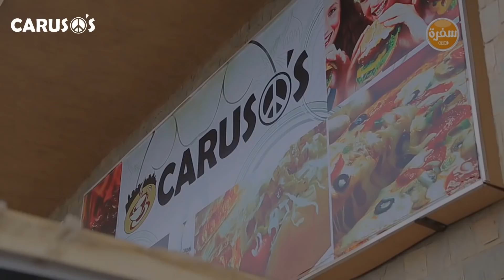الـ Pizza pie محتاجة غوااااص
محتاجين محترف غوص علشان يقدر يتعامل مع بحر الجبنه بصوص
(Carusos) الخاص مع احلى وأجمل طعم ممكن تدوقه للـ Pizza pie في مصر
مستنيينكم في جاليريا مول التجمع الخامس شارع التسعين امام جامعة المستقبل - سيتي ستارز-الدول السادس